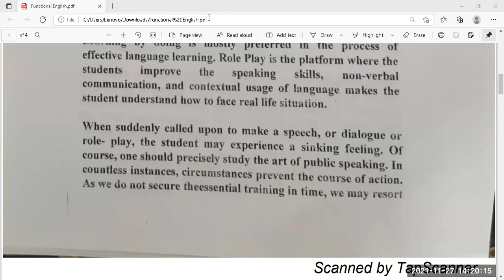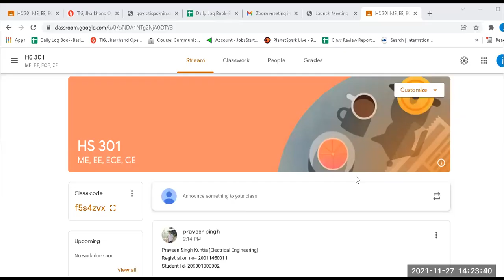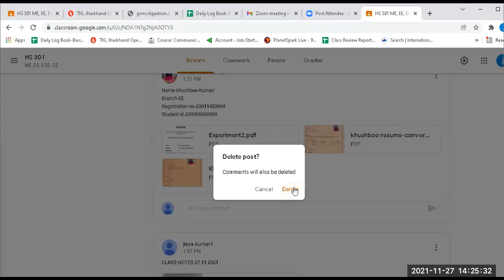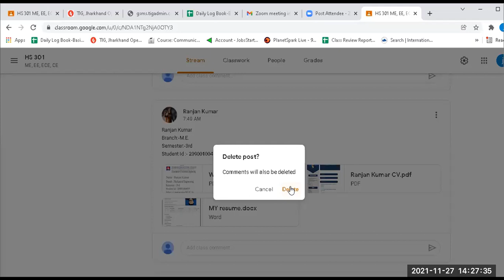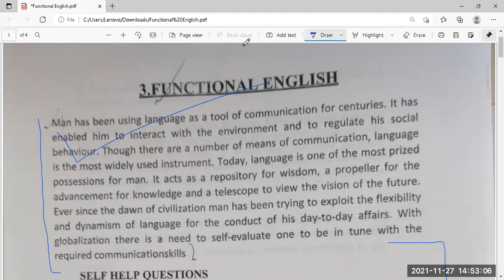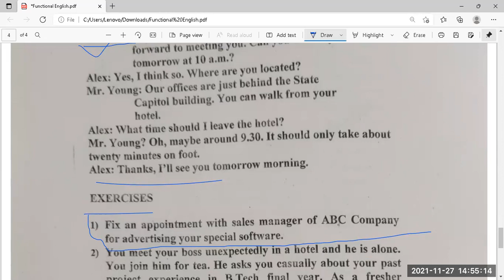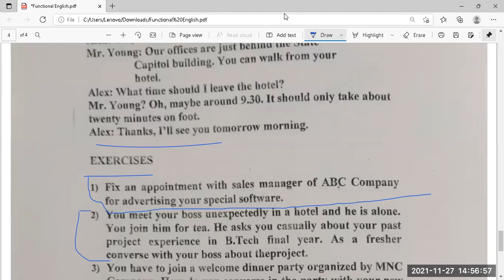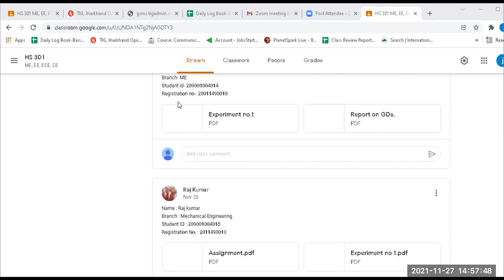27 11 2021 HS 301 SEM 3RD FUNCTIONAL ENGLISH LECTURE 4 PART 2